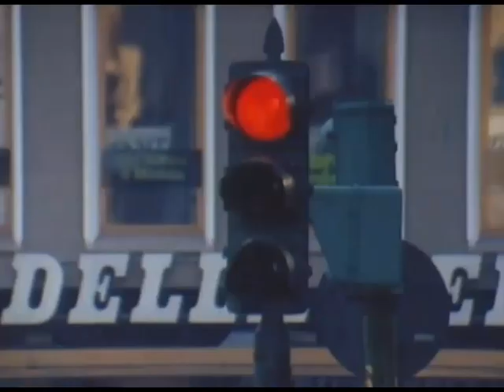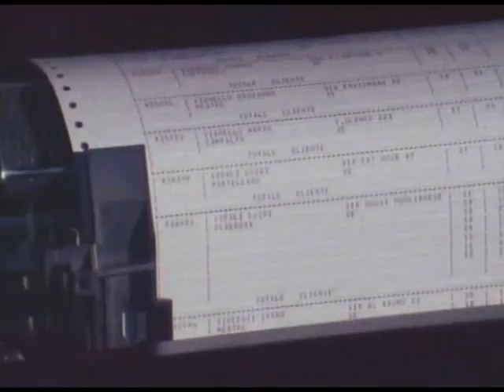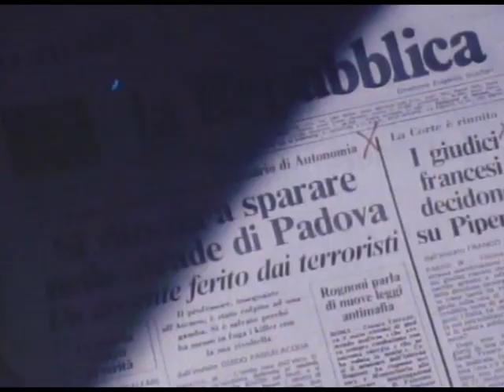Padova 1984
"Il tempo di Padova" di Toni Andreetta, testi di Sabino Acquaviva realizzato nel 1984. Un racconto per immagini narra la Padova degli anni '80 del secolo scorso.